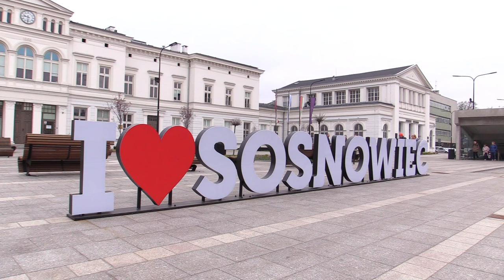Pewne zwycięstwo prezydentów Katowic i Sosnowca 08.04.2024